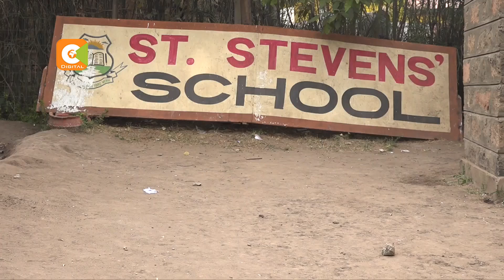Two students at St.Stephen Girls, Machakos, disappear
Police in Machakos are investigating a case in which two students at a secondary school in Kyumbi went missing from the school three days ago. The two students at St. Stephen’s secondary school reportedly ran away after they were punished by a teacher. Their parents still do not know where they are.